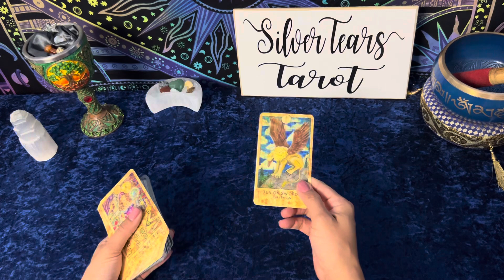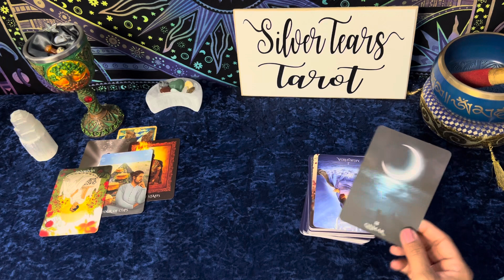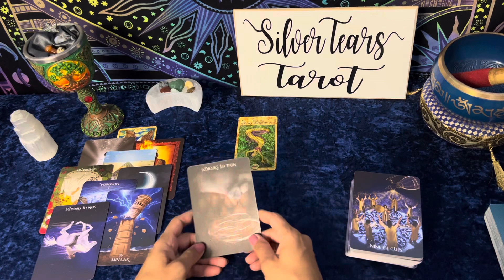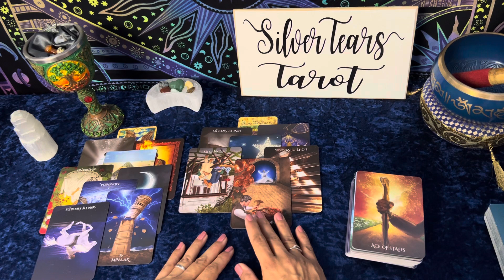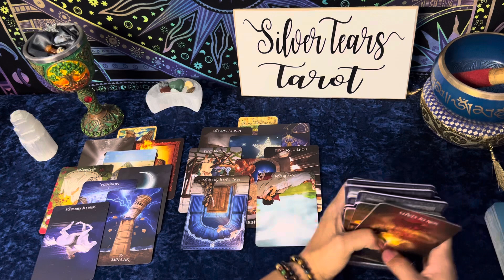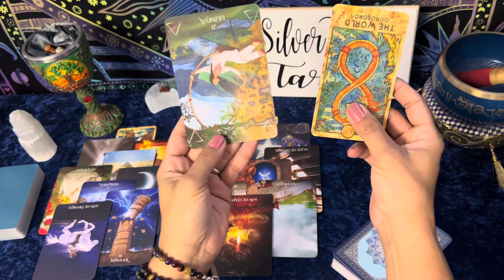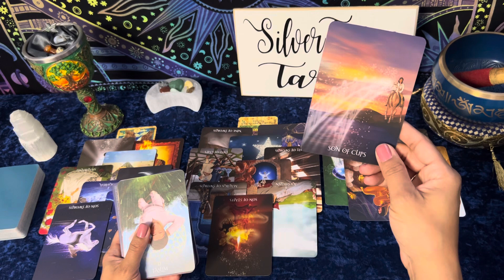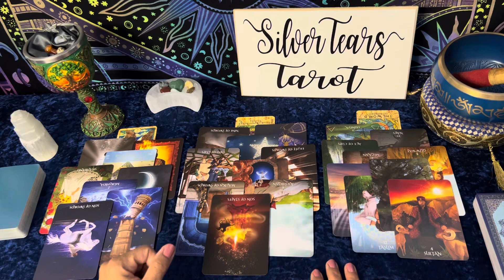Soulmate Snapshot: is it possible for you to become the runner?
A viewer asks if it is possible to become the runner. The answer is yes, and this is what it looks like.

Come out and see me on Instagram and Facebook!